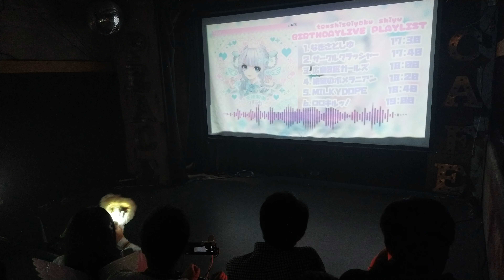ロロキルッ！「天使製薬しゆ 降誕祭 2023」2023.11.25(土)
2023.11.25(土)に広島ピースカフェにて開催された「ロロキルッ！天使製薬しゆ　降誕祭2023〜おくすり飲んできゅん死しよっ！〜」

◎SET
・なんてったって魔法少女／ロロキルッ！
・give me your love 全部／BiS
・ゴクジョウオシャレガール／ロロキルッ！
・ライライ／LEIWAN
・夜明けBrand New days／ベイビーレイズJAPAN
・無題合唱／ぜんぶ君のせいだ。
・輝きフューチャー／サクヤコノハナ
・ニコピの方程式／手羽先センセーション
・半分魔法少女／ニコニコ LOVERS
・タリナイタリナイ／ワールズエンド
・七色の魔法／ロロキルッ！
・ロロキルッ!です！／ロロキルッ！
・ビョーテキ!?君kyun♡恋もよう／ロロキルッ！

出演
YABACUBE INC.所属
妄想革命☆魔法少女アイドル「ロロキルッ！」

ロロキルッ！